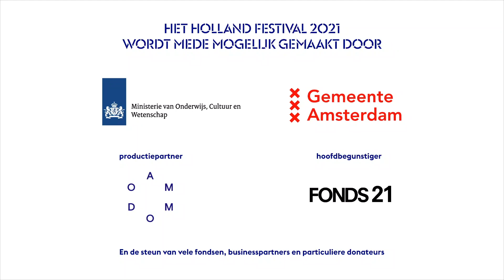Holland Festival 2021 Conversation: Laurie Anderson / Alexandre Kordzaia